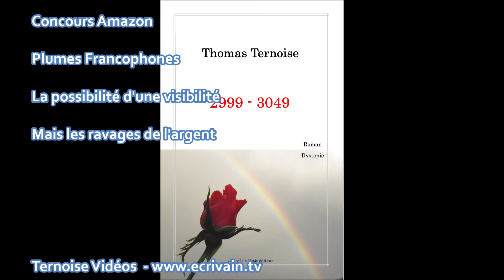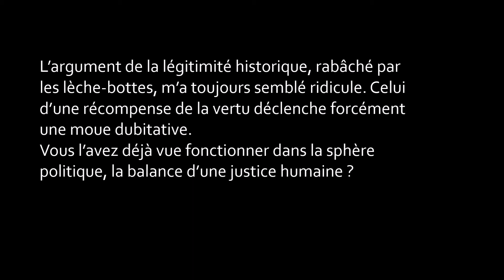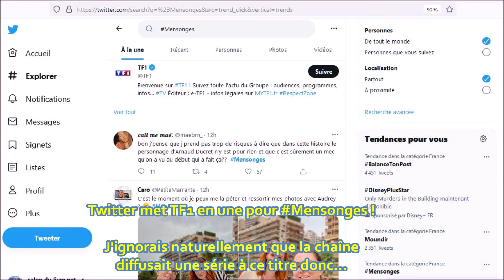Mensonges twitter met TF1 en une ! Ah c'est une série ! Des cerveaux restent disponibles pour TF1 !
Twitter met TF1 en une pour Mensonges !

J'ignorais naturellement que la chaîne diffusait une série à ce titre donc...  Mensonges me semblait signifiait autre chose :)

Mensonges twitter met TF1 en une ! Ah c'est une série ! Des cerveaux restent conquis par TF1 !

Le roman Ternoise 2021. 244 pages. 16 euros en papier. 3,99 euros en numérique.

Ternoise 2021 c'est aussi : Présidentielle 2022, le candidat de l'être (face aux piliers de l’avoir)

2021, depuis mars : la ruralité, le livre "Montcuq, troublant"